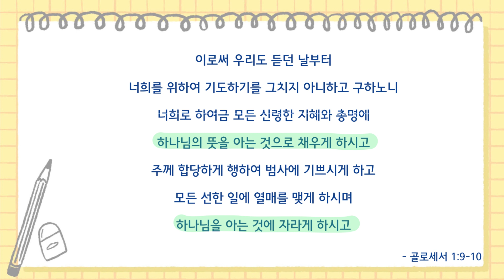하나님의 뜻을 알아감으로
역대기상 14장, 에스겔 44장, 골로세서 1장, 시편 97,98편